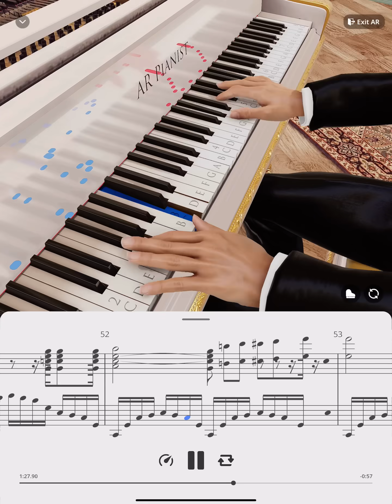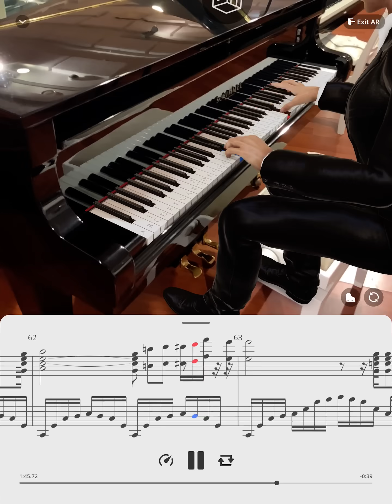AR Piano - Augmented Reality Piano with Machine Learning